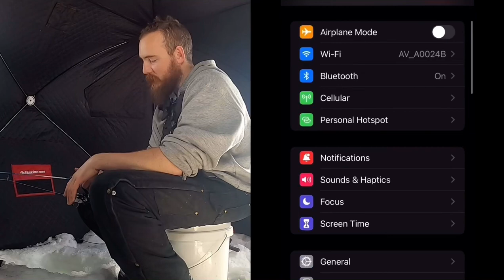Pike Fishing Underwater Footage/Surprise Crappies, Family&Friends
Mid-week fishing, the adults scouted the lake while the kids were at school, got set up, then I picked them up, once school was out. We caught some crappies and had a LOT of pike activity on the AquaVu, underwater camera. The fish weren’t exactly cooperating, so much as entertaining us, but it was a fun day, with all of us on the water together. The weather was phenomenal, not a breath of wind, and 40 degrees! Peyton caught a pike to enter into his tournament, and this “pre-fishing” before the weekend tournament is just what I needed to know where the fish were and what they were doing. Hopefully it stays that way!

-Brandon